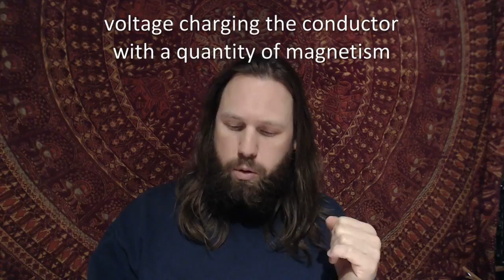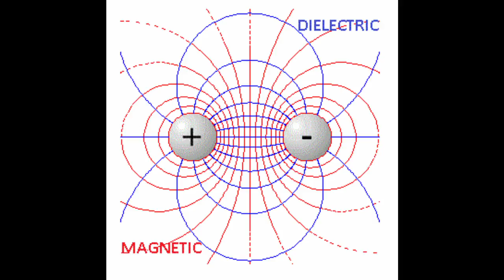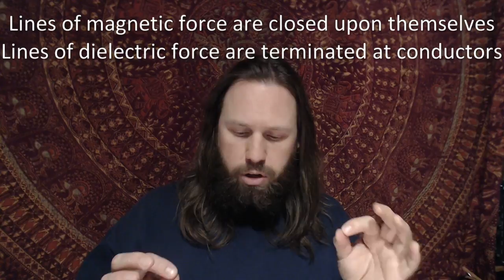C.P. Steinmetz explains electricity 04 Insanity of charged particles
What is electricity? in this lesson 04, an inspiring quote from C.P. Steinmetz regarding "the prehistoric conceptions of charged particles", magnetic and dielectric lines of Force.
And a preview (6:48) of a new bifilar coil experiment I'm working on.

the picture of the fields at 3:33 shows a plus and a minus. This is the conductor feeding energy and draining energy (power cable plus and minus). They do not represent particles!

This is a link to the video about the biPHIlar coil I mentioned:

The book I quote from is from 1911 and is called:
"Elementary lectures on electric discharges, waves and impulses, and other transients" by Charles Proteus Steinmetz,
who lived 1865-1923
This is a link to the book: